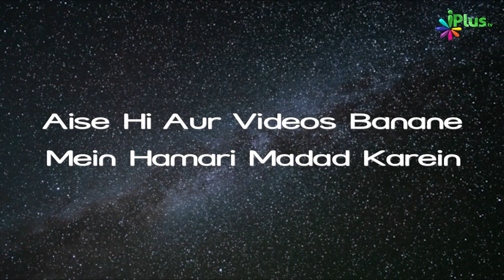Eid Ke Din Yeh Karein Aur Yeh Na Karein | Ramzan Special 2023 - 5 Minute Ka Madarsa 30 | Sk Arshad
Eid Ke Din Yeh Karein Aur Yeh Na Karein | Ramzan Special 2023 - 5 Minute Ka Madarsa 30 | Shaikh Arshad Hussain Mohammadi | iPlus TV

UPI : donateilm@icici